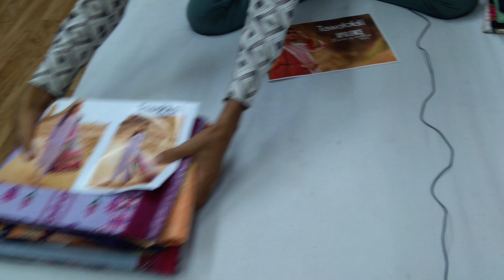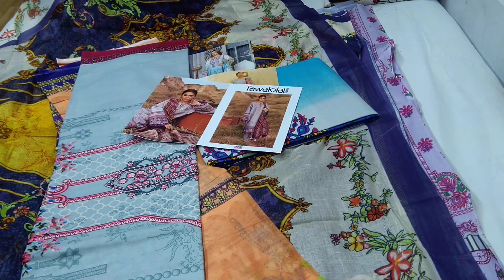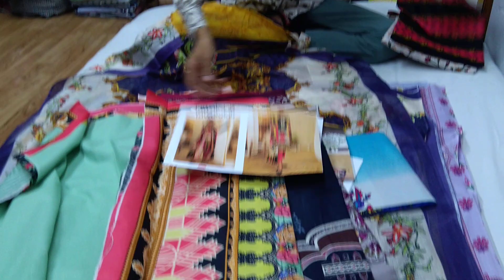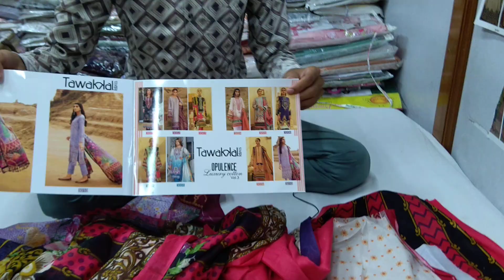TAWAKKAL🌹FABRICS*OPULENCE LUXURY COTTON VOl 3*salecrowd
*TAWAKKAL🌹FABRICS*

*BEAUTIFUL🌹 COLOR COMBINATIONS*

*TAWAKKAL🌹FABRICS*
*OPULENCE LUXURY COTTON VOl 3*

*fabric detail*

*TOP COTTON 2.40 MTR*

*DUPATTA PURE COTTON MAL MAL 2.25 MTR*

*Des 10*

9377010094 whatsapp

PACKING PAUCH 👜